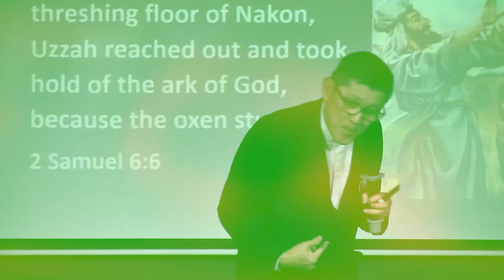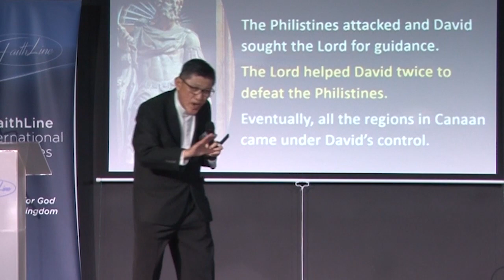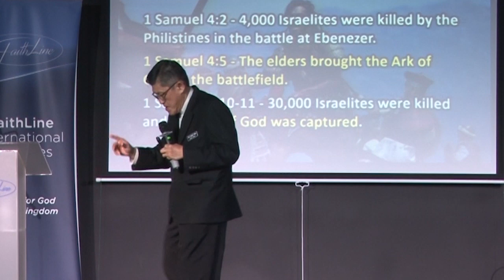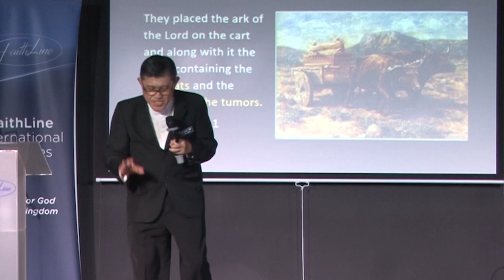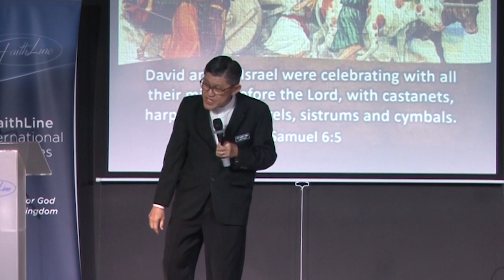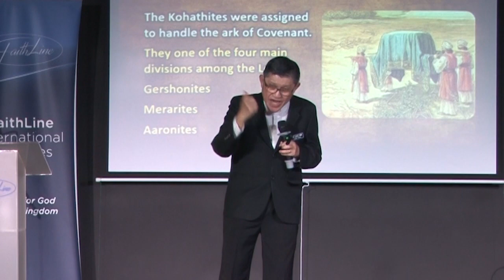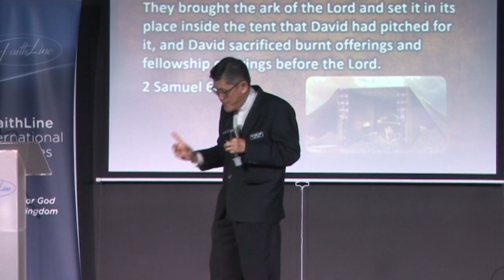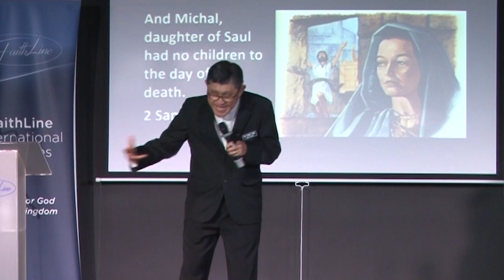Rev Albert Kang - The Power of Consecration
What is a consecrated life?
Why did David want the Ark of Covenant?
Why did God kill Uzzah?
Why was David angry and afraid of God?
Why did God bless Obed-Edom?
What mistakes did David commit?
How did David reverse the situation?
What can you learn from this biblical narrative?
There are protocols in the Kingdom of God. Learn about the power of consecration in the story of David and the Ark of the Covenant, as narrated by Rev Albert Kang, Lead Pastor of FaithLine International Ministries.

Sunday Church Service (Onsite & Online)
3 July 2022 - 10:00 AM